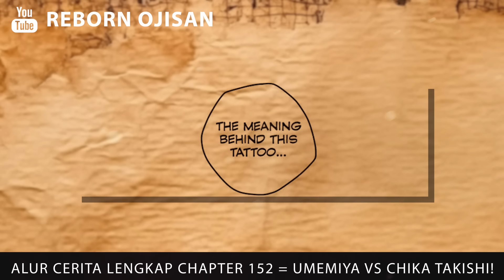WINDBREAKER CHAPTER 152 LENGKAP - UMEMIYA VS CHIKA KISAH MASA LALU CHIKA DAN ENDO DI UNGKAP!!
Saweria =

WINDBREAKER ANIME EPISODE 11 SUBTITLE INDONESIA
WINDBREAKER ANIME EPISODE 12 SUBTITLE INDONESIA
WINDBREAKER ANIME EPISODE 13 SUBTITLE INDONESIA
WINDBREAKER ANIME EPISODE 14 SUBTITLE INDONESIA